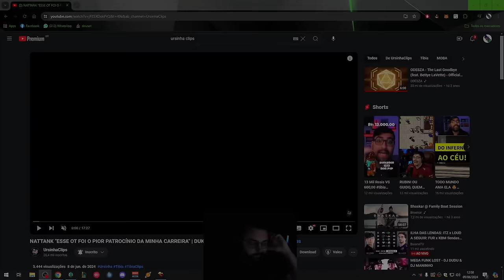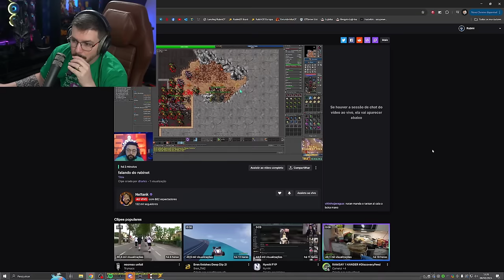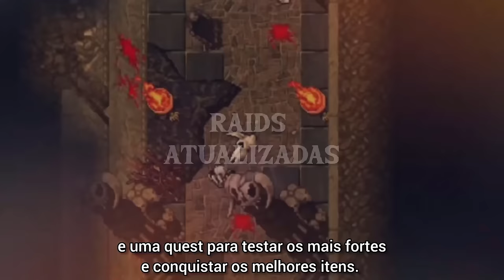NATTANK EXPLICA SEU LADO DA HISTÓRIA "ESSE FOI O PIOR PATROCÍNIO DA MINHA CARREIRA"